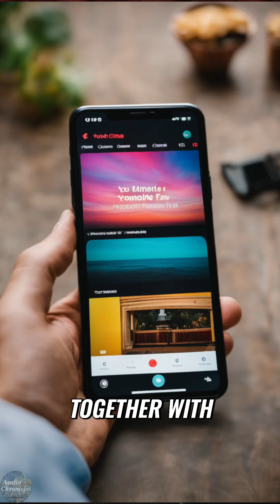The Future of Warfare with Tim Dillion & Joe Rogan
🎧 Explore the World of Ideas with Audio Chronicles 🎧
Dive into the realm of knowledge, inspiration, and intellectual wonderment with Audio Chronicles. 🌟

Join us on an exciting journey through the profound thoughts, intriguing facts, and captivating conversations of the world's greatest podcasts and thinkers. 🤔

🔊 Tune in for daily podcast clips that will expand your horizons, challenge your thinking, and spark your curiosity. Whether you're a lifelong learner or just love a good intellectual adventure, this is the podcast channel for you.